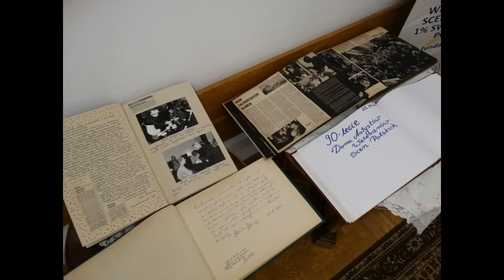90. Domu Artystów Weteranów Scen Polskich w Skolimowie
Prezes ZASPu, Olgierd Łukaszewicz, dziękuje Zofii Kucównie za 30 lat, podczas których pełniła obowiązki przewodniczącej Komisji Skolmowskiej. Odbyło się to podczas uroczystości 90-lecia istnienia Domu Artystów Weteranów Scen Polskich w Skolimowie dnia 22 kwietnia 2017 roku. "Stare Kino" miało przyjemność wziąć udział w tej uroczystości.